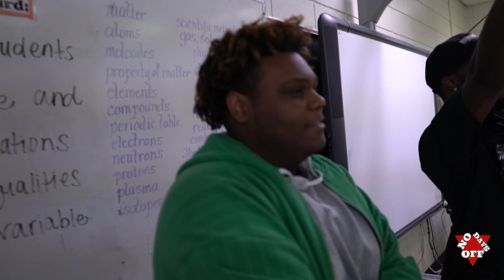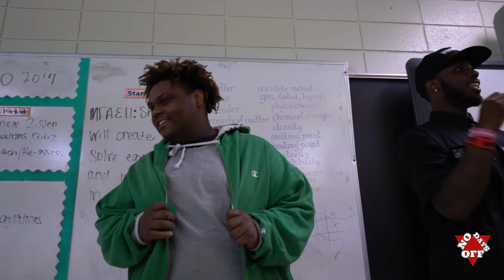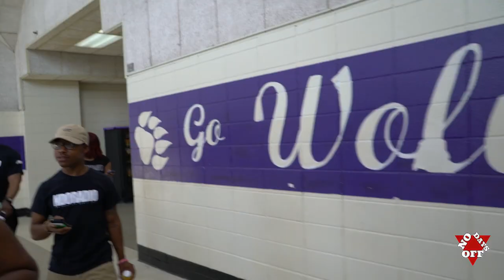No Days Off Radio Presents: The Documentary Episode: 3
Check out exclusive footage of Atlanta's #1 Online Radio Station as the company goes to Miller Grove High School for career day, Interview Love & Hip Hop star Mellissa & a exclusive look in the day to day hustle of NDORADIO!